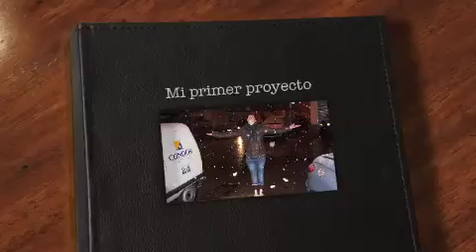abrazame nati mallorca fusion flamenca